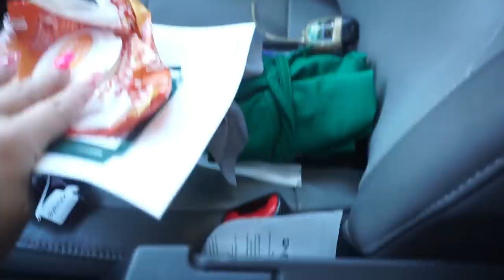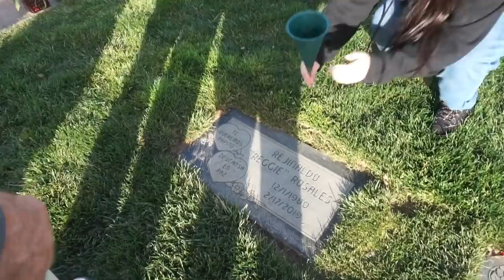2 años de su partida👼🏽/me roban😡